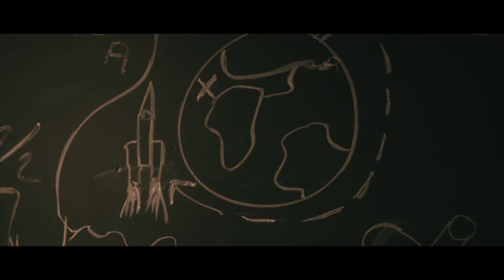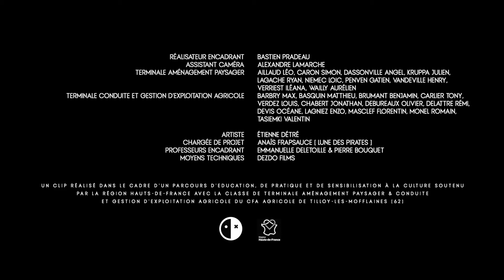Étienne Détré - Le Tigre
Clip réalisé dans le cadre d'un Parcours d'Éducation, de Pratique et de Sensibilisation à la culture de la Région Hauts-De-France organisé par la Lune des Pirates d'Amiens en partenariat avec les élèves de la Terminale Aménagement Paysager & Conduite et Gestion d'exploitation Agricole du CFA Agricole de Tilloy-lès-Mofflaines (62).

Réalisation : Bastien PRADEAU / DEZDO films

Mixage : Louis Lacoste
Mastering : Guillaume Charret